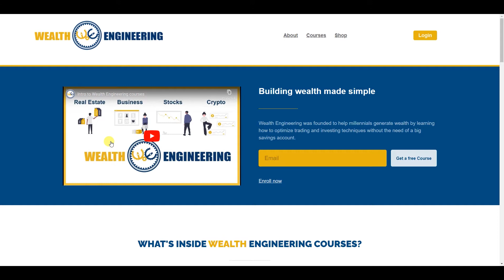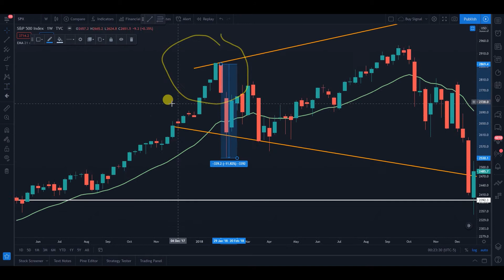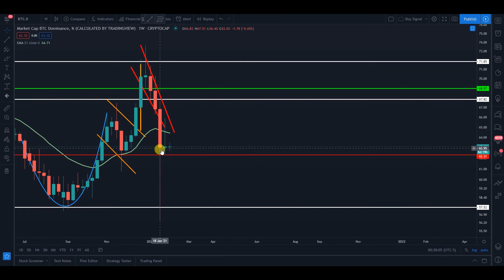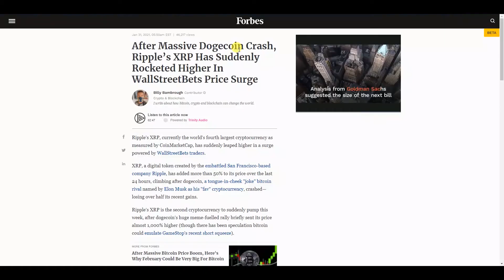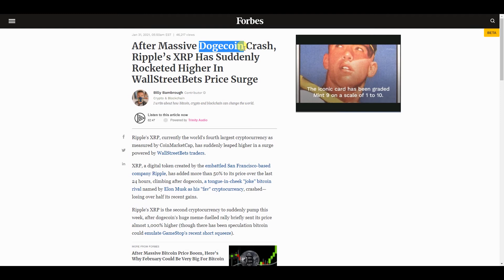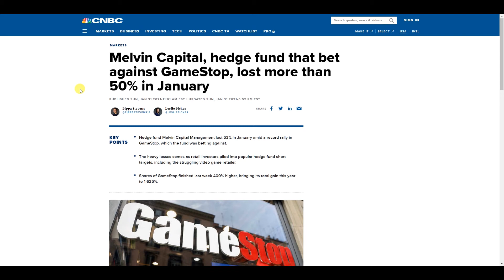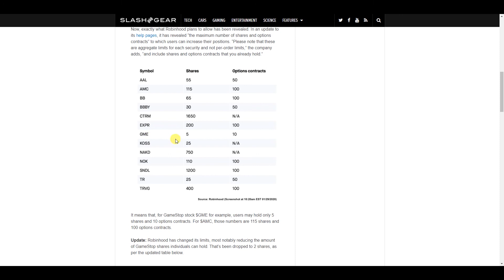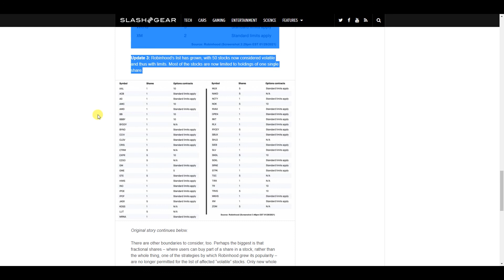Weekly Market Forecast | ATTENTION! STOCK WARS IS ON! BRACE FOR IMPACT $GME $AMC $DOGE $XRP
Check out the free course! Scroll all the way down to the bonus section

ABOUT THIS VIDEO:

In this video I talk about what's in line for the S&P 500 in the coming days. I talk also about the Bitcoin vs Altcoins and XRP.
XRP started pumping again regaining all the lost from End of December...

I also really wanted to give my input on the Robinhood Crisis going on and where I stand in this war.

Here is the links shown in the video:

Melvin Capital, hedge fund that bet against GameStop, lost more than 50% in January

Robinhood to continue trading limits on Monday, customers can still only buy one GameStop share

Robinhood reveals strict new volatile stock rules – Limits on GME, AMC, fractional shares [Update]

In my Technical Investor Module 1 I breakdown in details how you can use this information to make money and generate wealth.

What is Wealth Engineering?

My goal is to help motivate, educate and inspire you to be, the best version of yourself. Join me on the journey to Health, Wealth, & Happiness in all aspect of your life.
Find your passion, turn it into a business and make it your purpose

My content are for education and entertainment purpose only and should not be taken a financial advice. I encourage you to do your own research before making any investments.